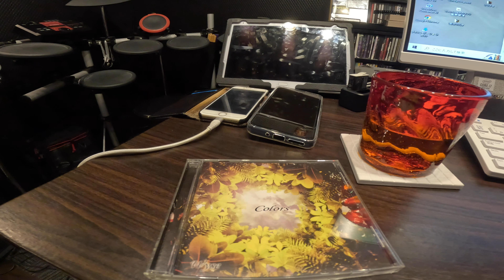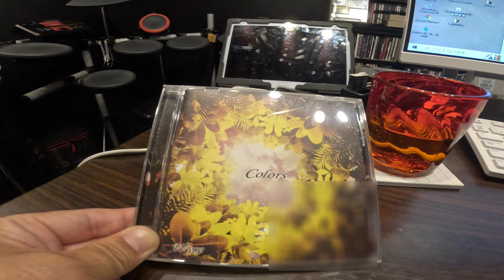【V系バンド】Riverside Cafe Petit～Wyse『Colors』～【ヴィジュアル系音源紹介】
V系河川敷プライベートカフェ『Riverside Cafe』
【概要】
河川敷にてお湯を沸かしカフェスティック等で一杯やりつつ、思い入れのあるヴィジュアル系音源などについて語る自己満足動画

2024年6月13日(木)

■Wyse(ワイズ)
『Colors』（2005年リリース）

【本日のお飲み物】
自宅でウイスキー

※80年代画質。小音量。低クオリティ品質はいずれその時までご辛抱ください。